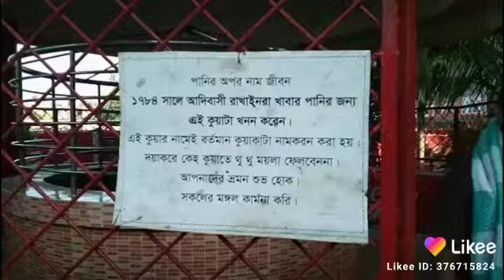December 21, 2020